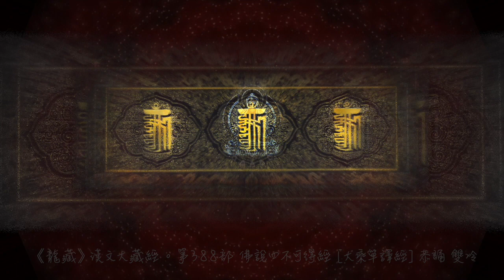《龍藏》佛說四不可得經 [第388部・大乘單譯經] HD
《龍藏》佛說四不可得經   [第388部・大乘單譯經] HD 恭誦 雙冷
音訊來源感恩顯密大藏經，官網強調請勿用於商業。